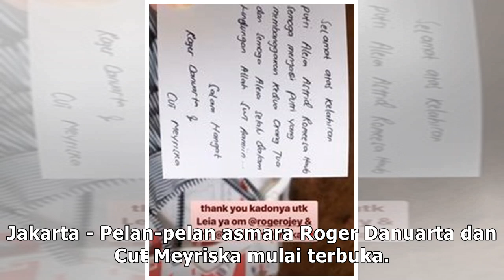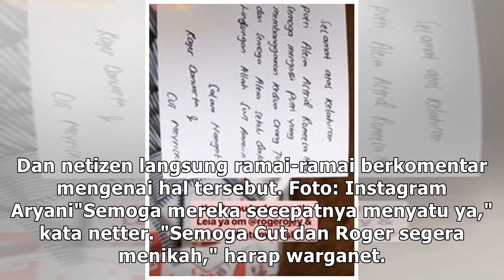Ciee... Roger Danuarta dan Cut Meyriska Beri Kado untuk Anak Aryani Fitriana